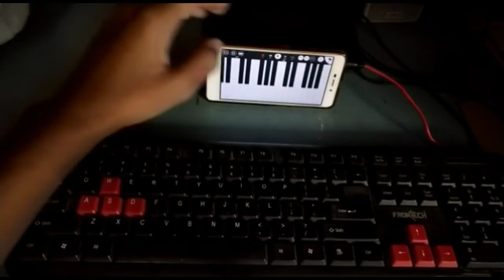Comali | Hi Sonna Podhum Song Cover | FL Studio Mobile | Mr MSK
Wear earphones for better results.